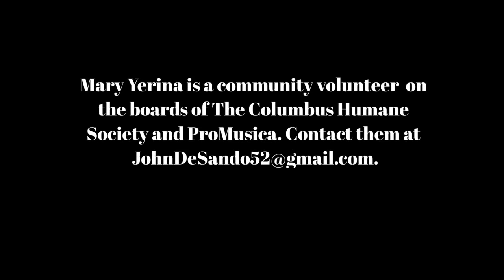It's Movie Time: Feb 10, '23 To Leslie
John DeSando is also producer and host of Cinema Classics for NPR's WCBE 90.5 FM, Columbus, Ohio.

Mary Yerina is a community volunteer on the sustaining boards of The Columbus Humane Society and ProMusica.